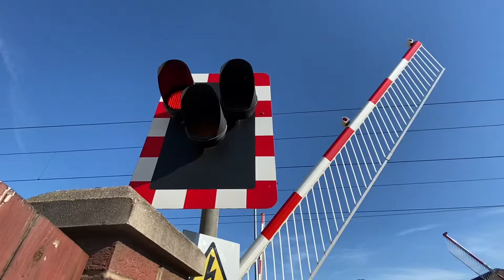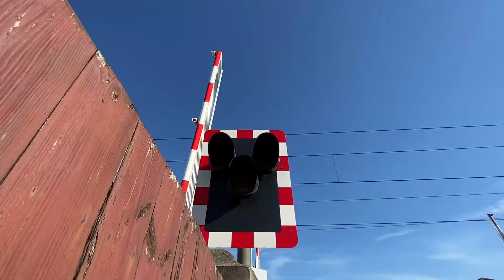Carleton Level Crossing (Lancashire)